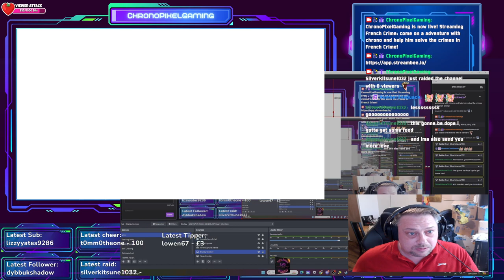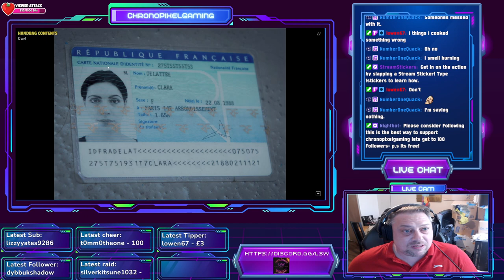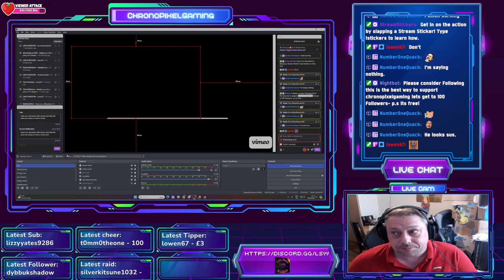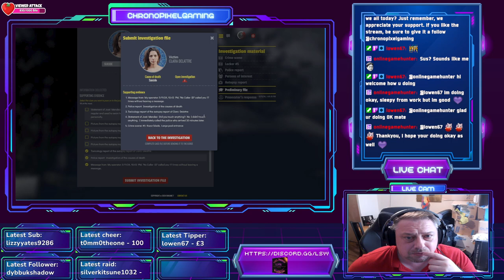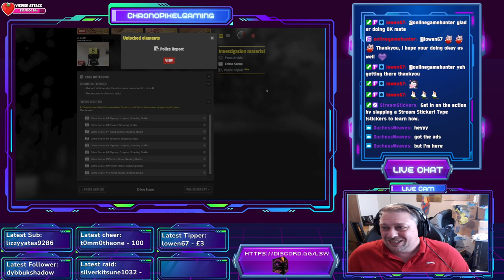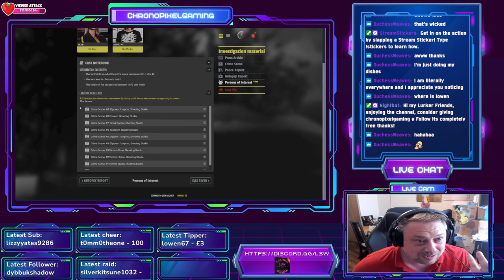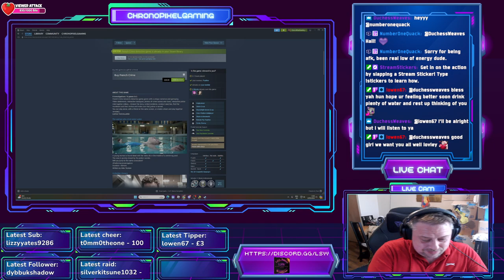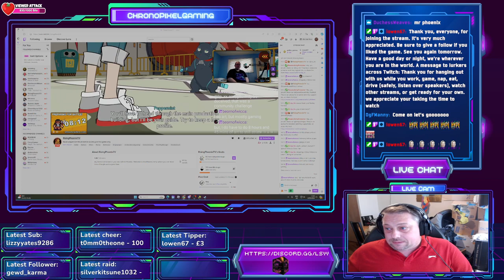Join Chrono On A Thrilling Adventure Solving Crimes In French Crime!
Come on a adventure with chrono and help him solve the crimes in French Crime!